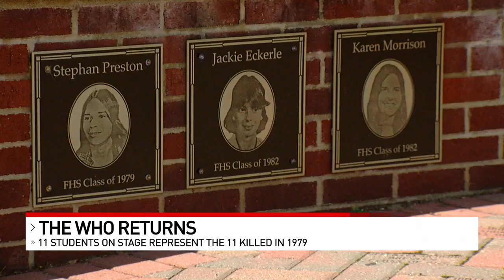Finneytown High School students honor victims of 1979 tragedy at The Who concert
Some ears are still ringing, and hearts swelling, over the return of The Who to Cincinnati Sunday night